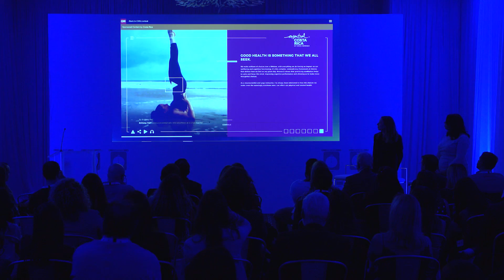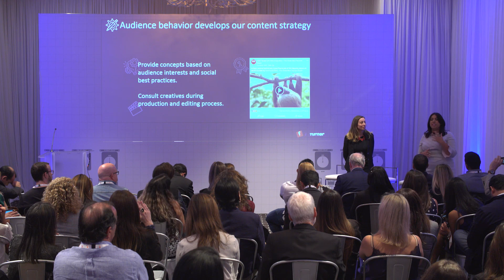Turning “likes” into brand impact how to capture the power of social media in Latin America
It’s not enough for consumers to see your ads— you need to connect with them emotionally to have real brand impact. We’ll explain how to engage the Latin American audience with a branded content campaign that changes perceptions and drives purchase. Don’t miss these insights honed from Turner’s 700+ social advertising campaigns, launched from leading properties like Esporte Interativo, CNN, TNT, Cartoon Network and Great Big Story

Speakers: Rebecca Poynton-Murray, Head of Commercial Product, CNN International Commercial & T1 & Leslie Koch, Director Social Strategy, Turner